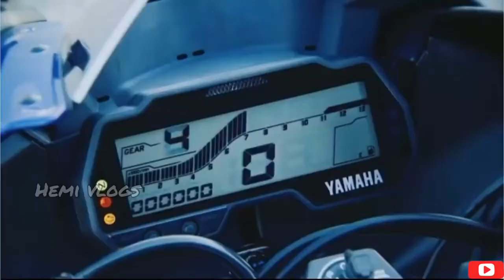New Yamaha R15 V4 2021 🔥 || Yamaha R15 V4 BS6 2021 😍